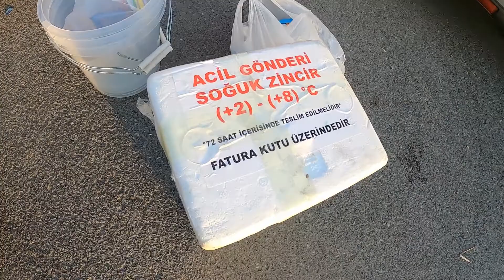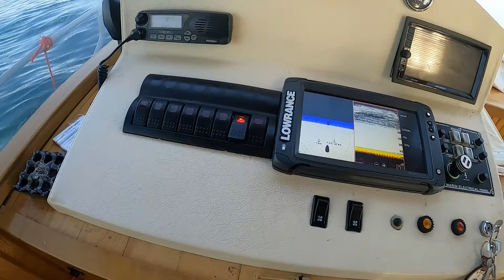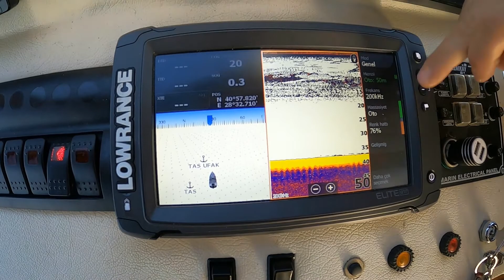BALIKTAYSAN ÖZGÜRSÜN!! GÜRPINAR OLTA BALIKÇILARI VE CANSER KAPTAN!! Herkes bu videoda;)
Değerli çalışanlarımız Kaan Tarıma, Emrah Yalçına, Lodos balıkçılık ailesine yeni katılan Recai Dönmeze ve Onur Türkkana ve Gürpınar olta balıkçılarından İlker Saya ve avımıza katılan tüm kardeşlerimize teşekkür ederiz..
Bu avda çinekop başta olmak üzere mercan, istavrit, kaya balığı, iskorpit, trakonya, hanoz gibi bol çeşitte balık yakaladık..
Jigging yöntemiyle Maria Metal Flicker sahteleriyle çinekop avladık..
Balık avı avlak yerleri
olta balıkçılığı